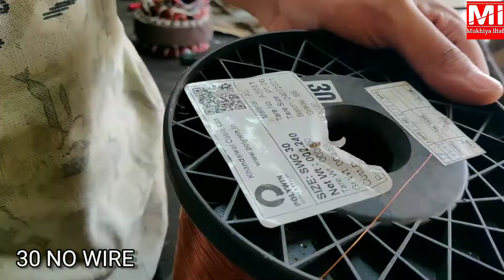फर्राटा फैन मोटर वाइंडिंग || 5 bledes farata fan winding || fan coil winding || 5 balede coil || mi